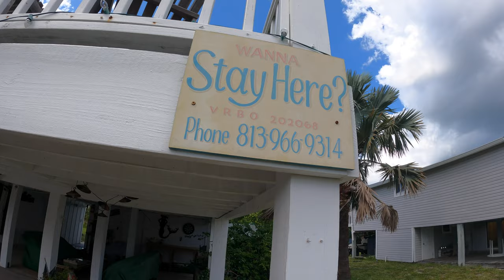Little Gasparilla Island By Boat Only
​ @Florida Babes Travel  We travel down South to Little Gasparilla Island to stay at a VRBO. This Island is only accessible by boat so we took the boat down to Edlreds Marina and paid to put our boat in along with a weekend parking pass. There was a cool sandbar area to park your boat, and chill with friends. We saw schools of jacks tearing up the water. I flew the drone over the island to get a better view of the surrounding islands. This place was beautiful however the red tide made for a rather smelly vacation. We went fishing at night and caught a snook and few mangrove snappers in the morning. There are no motor vehicles on this island only Golf Carts. This Particular house had an outside shower which we were encouraged to use instead of the one located inside the house. The home was equipped with a cistern for water supply.